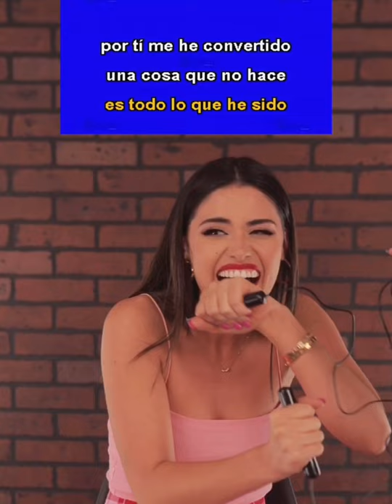KARAOKE CON TOQUES!! Invitada: Brianda Lizárraga!!